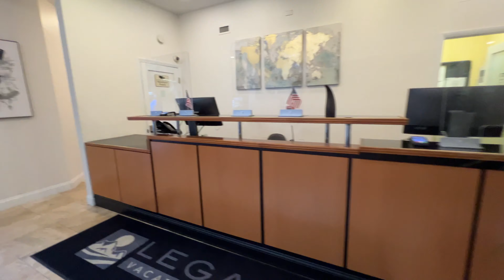🏖️ CHEGAMOS AO HOTEL NA FLÓRIDA!